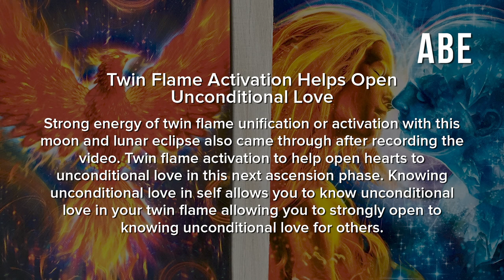Opening Next Phase of Ascension: Unconditional Love (1/20 Super Blood Wolf Moon Lunar Eclipse)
Reading for 1/20-1/21 Super Blood Wolf Moon Lunar Eclipse. Energy of Transformation, rising like a phoenix from the ashes. Final purging opens up into stronger transformation and stepping more into purpose, clarity and light worker missions and inner lost knowledge. Closing of a chapter (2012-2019) with this Super Blood Wolf Moon, and an opening a new chapter, or phase, of the ascension process/escalator. This new phase we are opening into is about learning how to love unconditionally and not only receive and integrate but EMBODY higher vibrational energy of 5D New Earth. Embodying higher vibrational 5D energy is about embodying unconditional love, despite the worst of the worst happening in your life for you and to you.

Sacred Power Reading Cards by Anna Stark